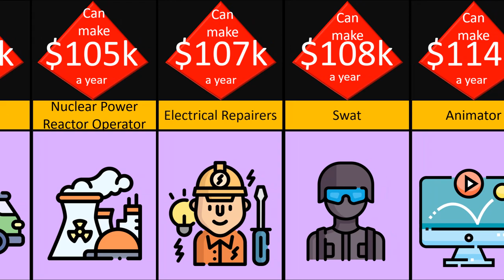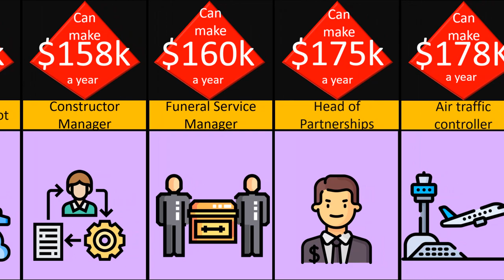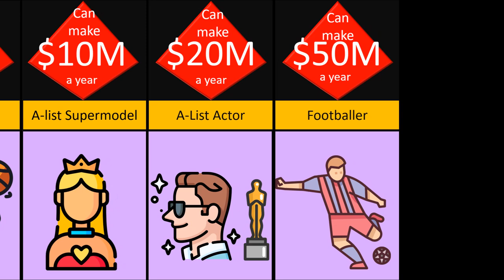Price Comparison Highest Paying Jobs without a Degree .......